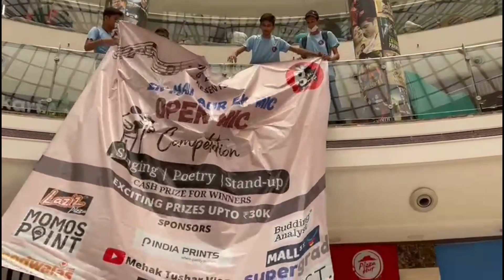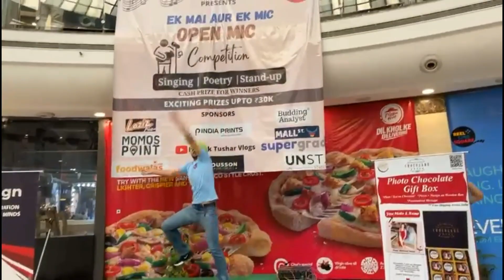Glimpse Of our Event 08.05.2022| Open Mic Competition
"Coming together is a beginning, staying together is progress, and working together is success." – Henry Ford
This quote truly depicts the above picture❤

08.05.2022- A day which will be remember for years...🌠

-Mousson Salon
-Chocoldae House
-Lazziz Pizza
-Momos Point
-Budding Analysts
-Supergrads
-Foodwalas
-India Prints
-Mall St.

For full video check out the link given below